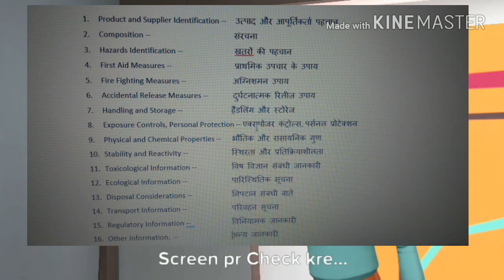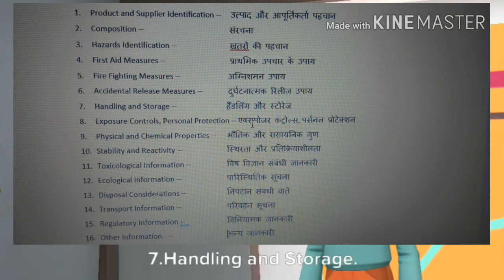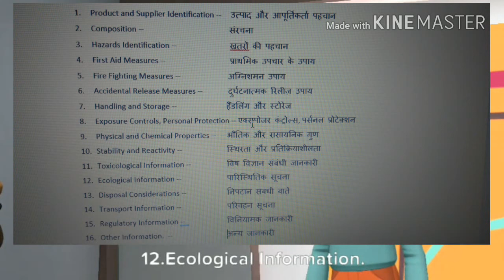Construction MSDS Safety Information In Hindi || Latest update 2017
Hello friends,

Thanks,
Team Be The Best.